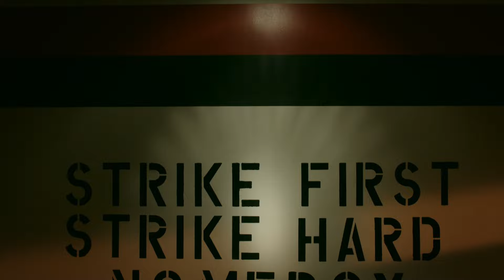Johnny and Kreese Fight | Cobra Kai: Season 2, Episode 1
COBRA KAI is NOW PLAYING and can be found to Rent or Buy